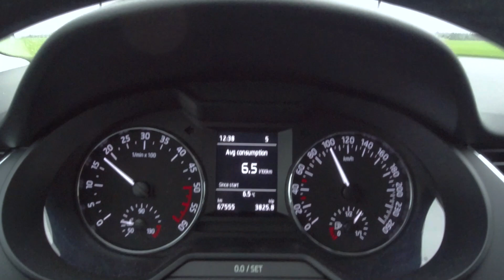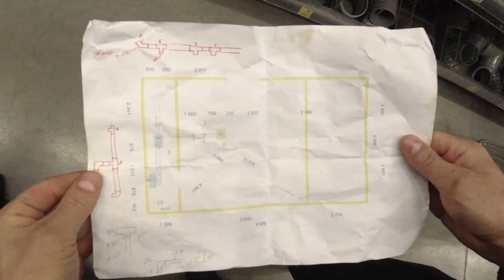How To Make TINY HOUSE Basement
How to Make Tiny House Basement quick and easy. Starting with foundation works to basement, using Weber/FIBO concrete bricks. I found easy and quick method, how in dry way place these bricks on level. Handy RYOBI light

in this episode:
1:09 cleaning site with excavator Kubota KX019-4 and tractor Ursus C-360
3:35 spreading two loads of gravel more over building site
4:24 digging water pipe line
5:55 start laying foundation bricks

Basement in the end, will be maybe 10 bigger as tiny house on top.

Thankyou for watching, if you have any questions, please let me know!